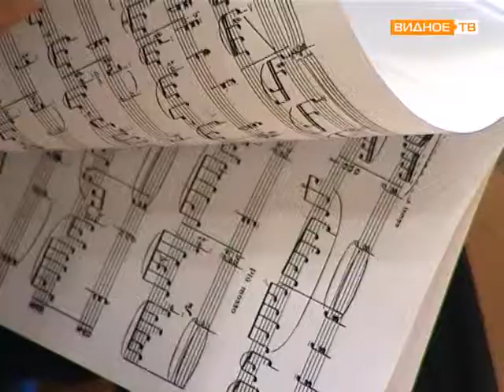Творческий вечер Мишеля Дени.